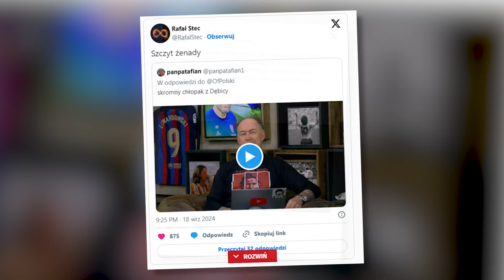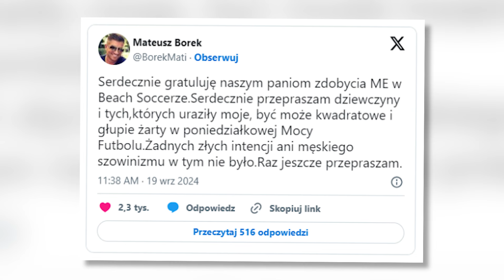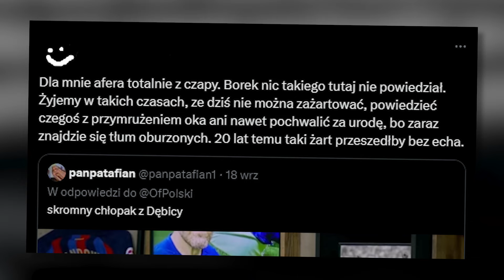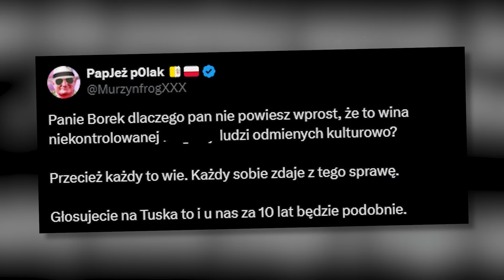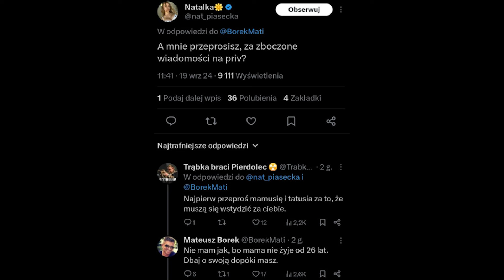Obrzydliwe Słowa Borka! Takiego SKANDALU Jeszcze Nie Było [ Nagranie ]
Dziś nie porozmawiamy o kolejnych meczach Lewego ani o nowej wpadce Igi Świątek. Porozmawiamy o czymś znacznie gorszym... czymś co sprawiło, że internet dosłownie zawrzał! Jeden z najbardziej rozpoznawalnych dziennikarzy sportowych w Polsce, gość, którego głos znacie z tysiąca transmisji, postanowił zabłysnąć. Ale wiecie co? Chyba pomylił studio telewizyjne z klubem ze striptizem. Bo to, co powiedział... No cóż, lepiej usiądźcie, bo możecie się przewrócić z wrażenia!